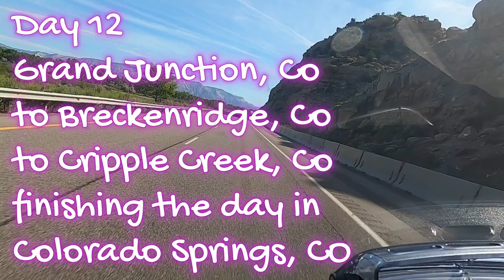Route 66 Road Trip / Day 12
Grand Junction, CO to
Breckenridger, Cripple Creek &
Colorado Springs